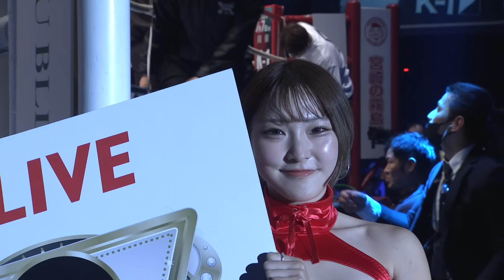玖村将史vsルカ・チェケッティ / スーパーファイト / -56kg契約 / 24.3.20「K-1 WORLD MAX 2024」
[第7試合/ スーパーファイト / -56kg契約 / 3分3R・延長1R] 玖村将史vsルカ・チェケッティ

2024年3月20日（水・祝）TRHD presents K-1 WORLD MAX
試合結果はこちら

次回2024年7月7日（日）K-1 WORLD MAXはチケット発売中！

【K-1 GROUP情報】